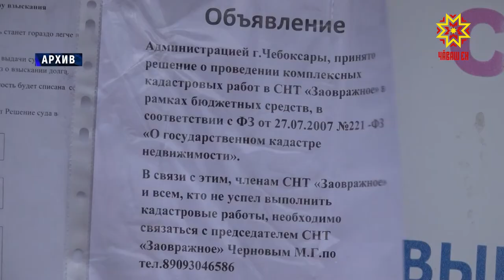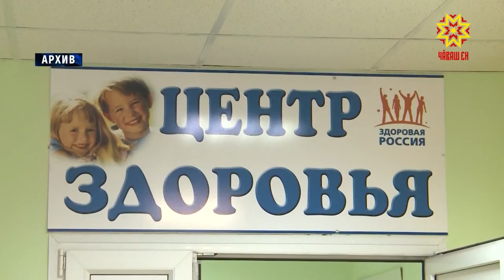«Правовые новости» от компании «Гарант»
У полицейских появились новые обязанности, а Минздрав страны определил, какими лекарствами должны снабжать пациентов с сердечно-сосудистыми заболеваниями. Подробнее в «правовых новостях» от компании «Гарант».